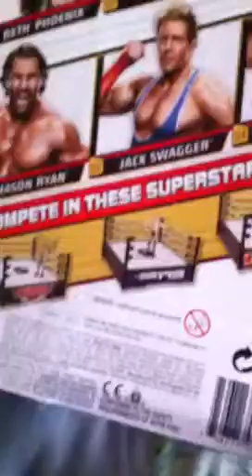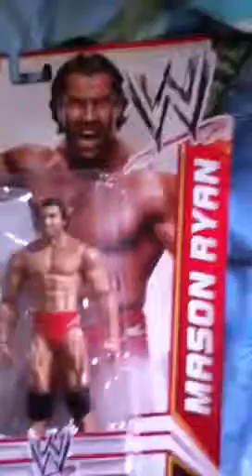Mason Ryan wwe toy